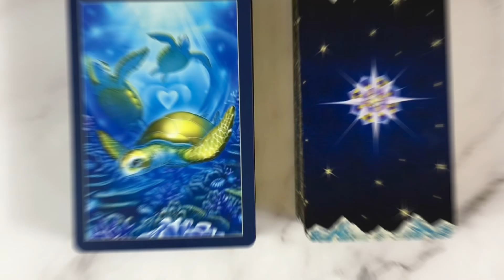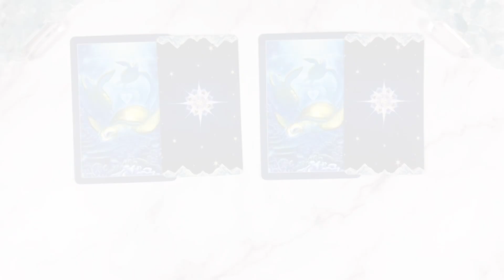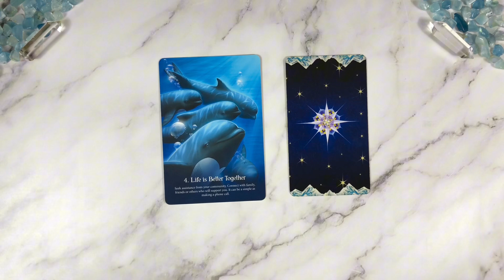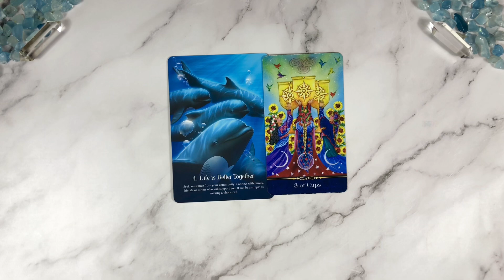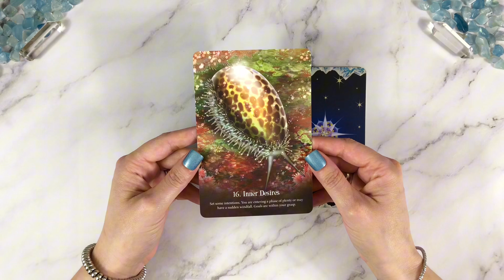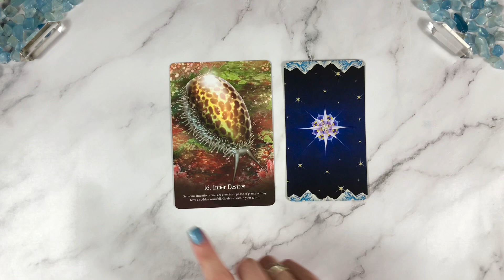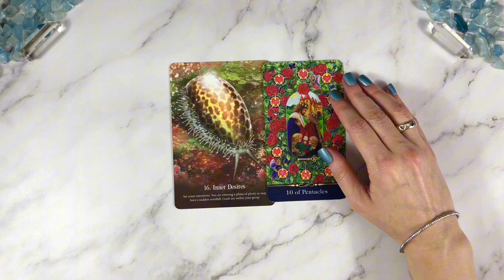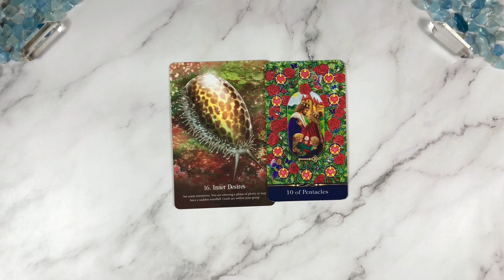🐢 Messages For Your Mind 🌌 DAILY DOUBLE 248 🐢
💫 Pick your card combo to receive insight and direction for your day 🙏🏻 Enjoy!

👏🏻 Thanks for following your intuitive nudge to click and watch! I’m Jodie, Your Intuitive Mentor…Happily bridging you to Spirit for a decade now 🔁

🔮👇🏻 EXPLORE MORE Intuitive Tips, Tools & Guidance👇🏻🔮

💠 WHO’S ON YOUR SPIRIT TEAM? 4 Groups You Need To Know!

💙 LOVING RECONNECTION - Build A New Kind of Relationship with Your Crossed Over Loved One

📒 SPIRIT TEAM ULTIMATE HANDBOOKS - Spirit Guides, Spirit Animals, Archangels

🐢🌌 TIMESTAMPS 🌌🐢

1️⃣ Card Combo One: 01:55

2️⃣ Card Combo Two: 07:03

This is a COMPLETELY OPTIONAL way to show your support if this reading, guidance or message was particularly helpful for you. Thank you so much! 💞🙏🏻

👉🏻 If this reading resonated with you, I would love a 👍🏻 LIKE, 💬 COMMENT, 🙌🏻  SHARE from you!